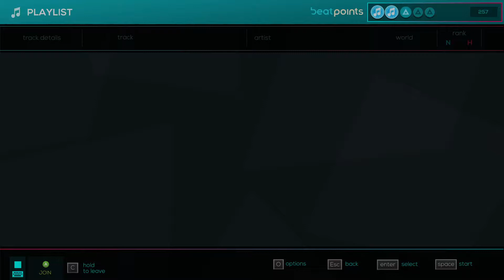JSAB Barracuda boss Hardcore No-Hit S Rank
This is the first hardcore no hit song i managed to do on JSAB. I mean, it's also just the second song/level/idk? i tried to do no hit in, the first one being spider dance but i got angery because i died at literally the last attack like 3 times